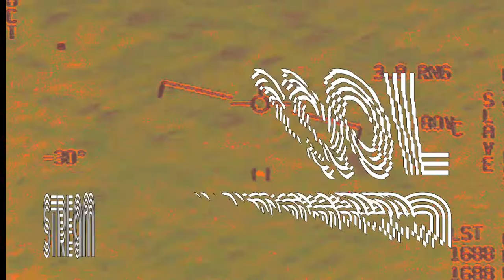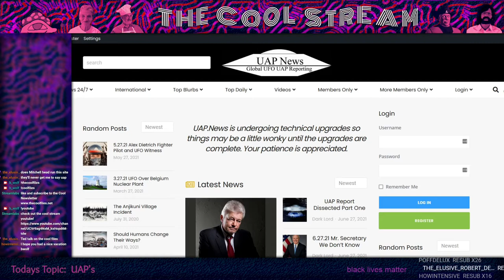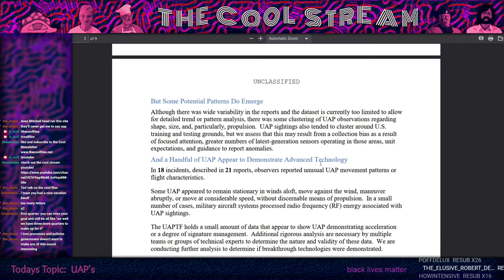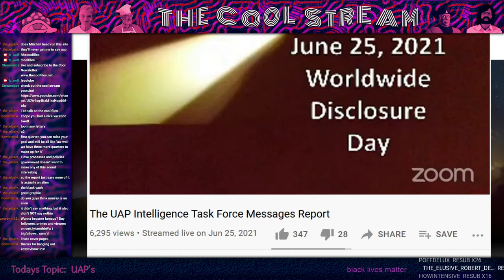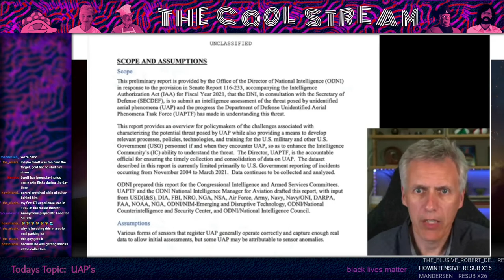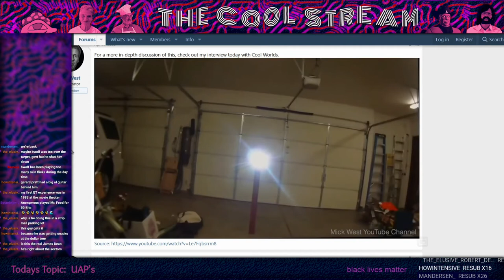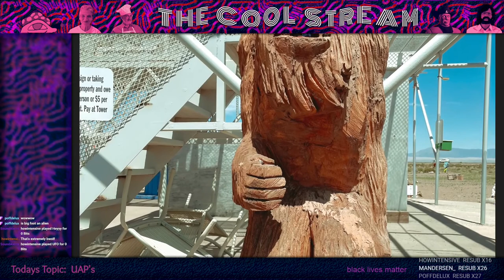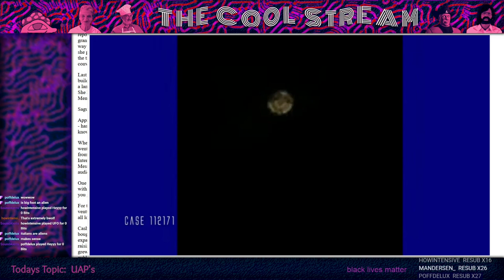The Cool Stream Episode 95 UAP Report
The big news is finally here! We're all excited to see whats in this dang report. Later we give an update on the road about a cool place to see some of these UFOs/UAPs.

Note: There were alot of technically difficulties on this episode so the episode has been edited together. The ending is kind of abrupt because the dang stream crashed three times!